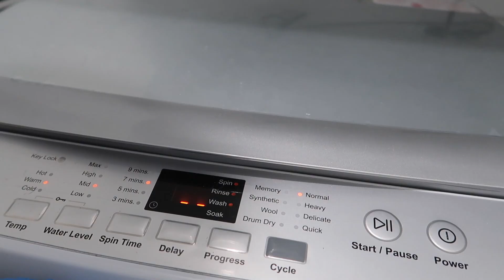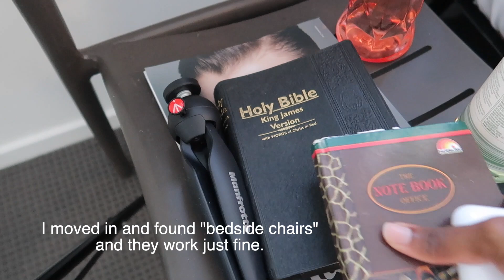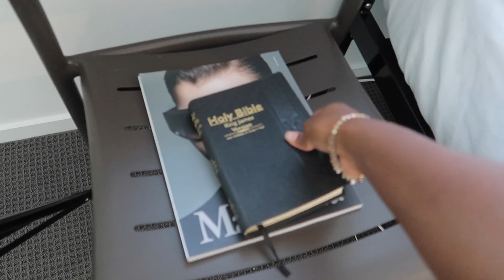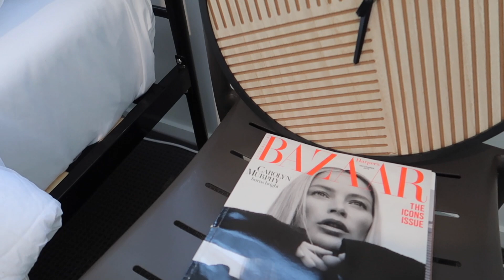Clean with me 2020 apartment (speed clean)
Today's video, i'm bringing you a kinda messy house transformation, clean with me , speed clean video, and I hope you enjoy it and maybe feel motivated to clean as well.